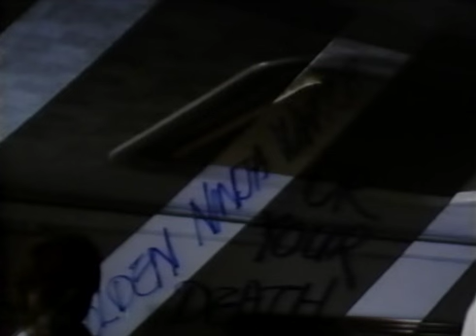Godfrey Ho's Ninja Diamond Force (1)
Due to popular demand.